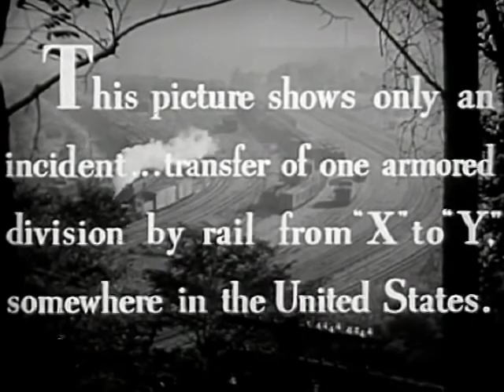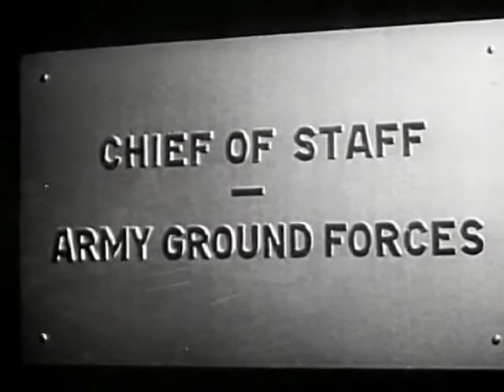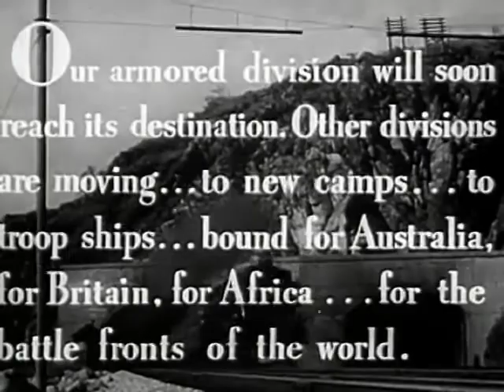Vintage railroad film Troop Train 1943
This vintage railroad film, Made by Columbia Pictures and the US War Office in 1943, is a short propaganda film demonstrating the trouble that faced the the military in moving vehicles and heavy armaments by train, and the accommodation of the troops aboard the trains.